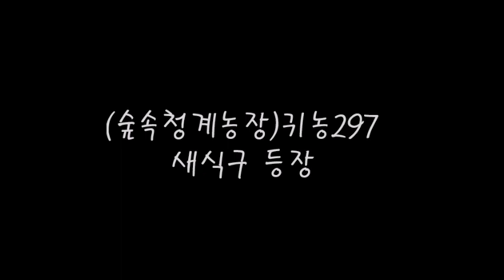(숲속청계농장)귀농 297- 새식구 입성